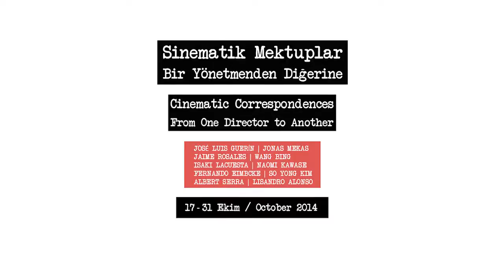Pera Film: Sinematik Mektuplar | Cinematic Correspondences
Sinematik Mektuplar: Bir Yönetmenden Diğerine
17 Ekim - 31 Ekim 2014

Program, 2005 ile 2011 yılları arasında 10 yönetmen arasındaki mektuplaşmaları konu alıyor. Mektuplar, Hispanik bir yönetmen ile uzak bir coğrafyada yaşayan bir meslektaşı arasında gerçekleşiyor. Bu beş çiftin her biri, günümüz film sanatının tanınan önemli yönetmenlerinden: José Luis Guerín (Barselona) ve Jonas Mekas (New York), Isaki Lacuesta (Girona) ve Naomi Kawase (Nara), Albert Serra (Banyoles) ve Lisandro Alonso (Buenos Aires), Jaime Rosales (Madrid) ve Wang Bing (Şensi), Fernando Eimbcke (Meksiko) ve So Yong Kim (Busan/New York). Centre de Cultura Contemporània de Barcelona tarafından derlenen program, günümüz sinemasındaki farklı sinematografik imzaları bir araya getiren bir seri deneme-filmden oluşuyor.
Cinematic Correspondences: From One Director to Another
17 October - 31 October 2014

The program entails five cinematic letter exchanges produced between 2005 and 2011, each of them between a Hispanic filmmaker and a geographically far-flung, international colleague. The five pairs are made up of various renowned representatives of contemporary filmmakers: José Luis Guerín (Barcelona) and Jonas Mekas (New York), Isaki Lacuesta (Girona) and Naomi Kawase (Nara), Albert Serra (Banyoles) and Lisandro Alonso (Buenos Aires), Jaime Rosales (Madrid) and Wang Bing (Shaanxi), Fernando Eimbcke (Mexico City) and So Yong Kim (Pusan/New York). This program was initiated by the Centre de Cultura Contemporània de Barcelona and resulted in a series of essay films that gathers together the diversity of different cinematographic signatures present in today’s cinema.